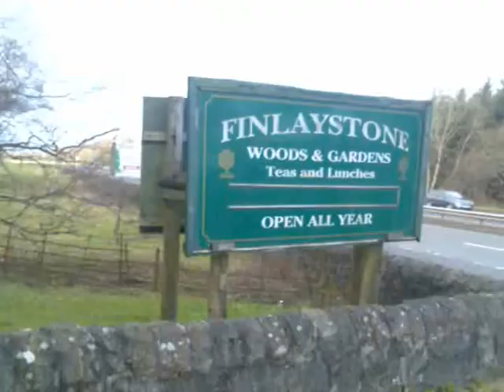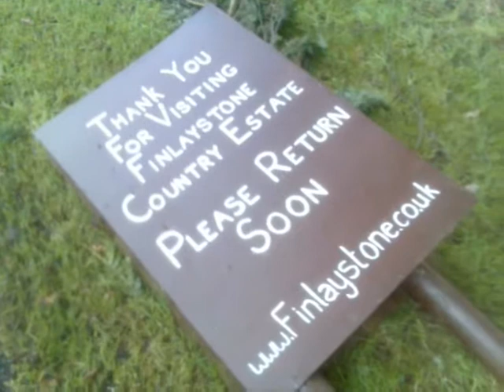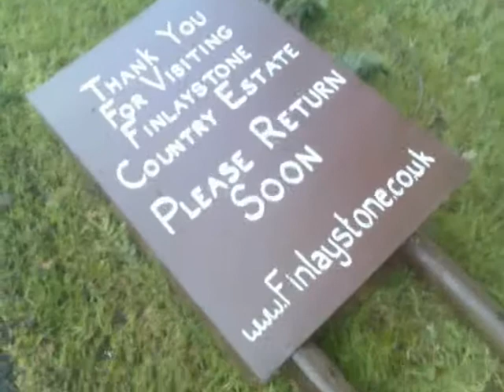Walking in the Finlaystone Country Estate Woods in Langbank, Scotland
Hi there! This is just a video of a walk I took when I was walking around the Finlaystone Country Estate Forest in Langbank, Renfrewshire one cold Saturday 7th January 2012 morning. Hope you like it!